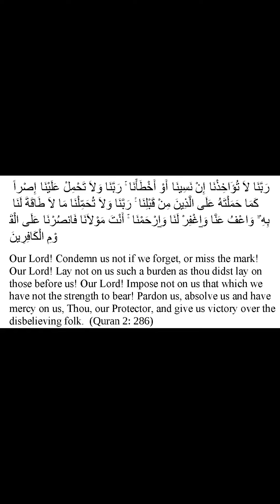Dua for Prayer for Victory